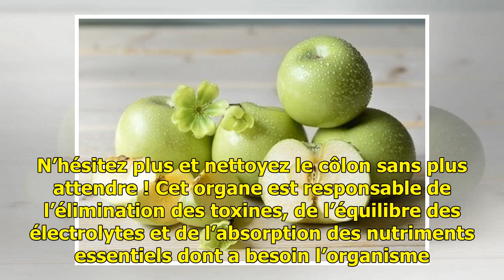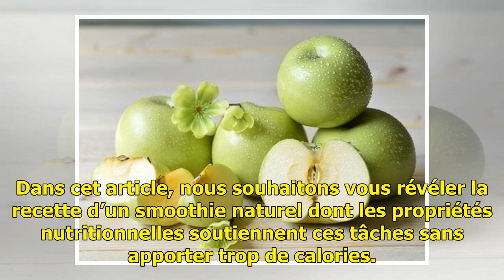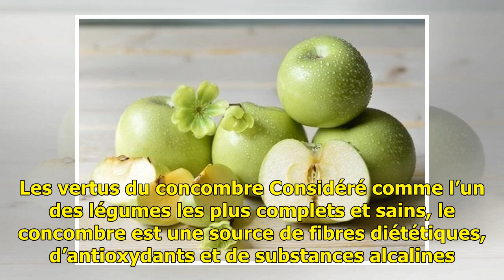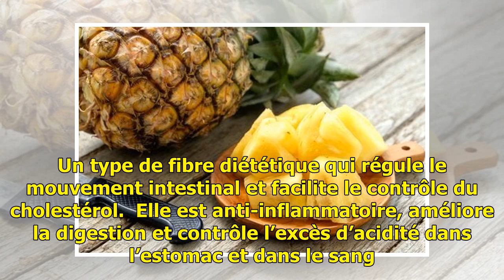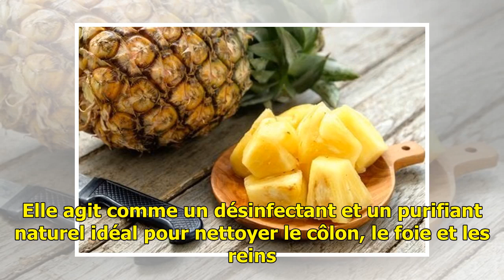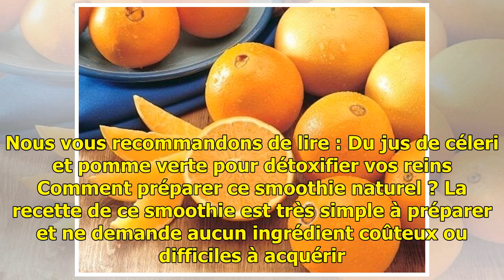Éliminez la graisse, désenflammez le ventre et nettoyez le côlon avec ce smoothie naturel — Améli...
Éliminez la graisse, désenflammez le ventre et nettoyez le côlon avec ce smoothie naturel — Améliore ta Santé